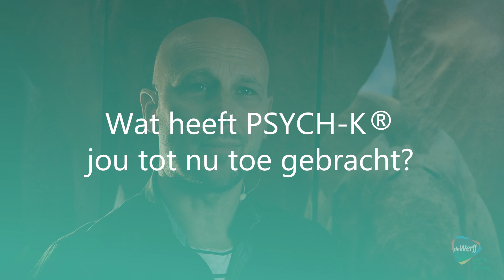Robbie de Jong Advanced Testimonial